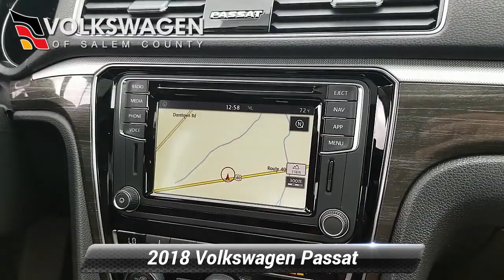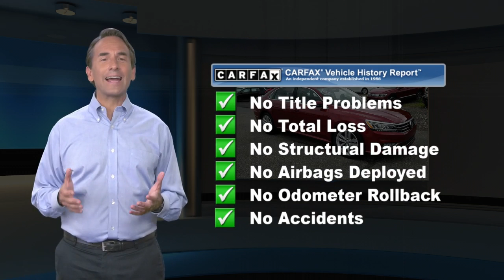Certified 2018 Volkswagen Passat 2.0T SE w/Technology, Monroeville, NJ P045240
2018 Volkswagen Passat SE w/ Technology in Fortana Red with just under 13,000 Miles!! VW Company Demo 1-Owner Vehicle with a Clean Carfax History Report!! This Passat is well equipped with standard feature such as Touch Screen Navigation Satellite Radio, LED Headlights, Power Moonroof, 18" Alloy Wheels, Heated Front & Rear Seats, Push Button/Remote Start and much more! Now being offered as VW Certified so the next owner will receive the remainder of the original 6 year/72,000 Mile Warranty plus an additional 1 Year/12,000 Miles of coverage! Please call for more details!

[RLVID:64054:0e88b5c6c563b342:bb2037a34a3934f0:1]